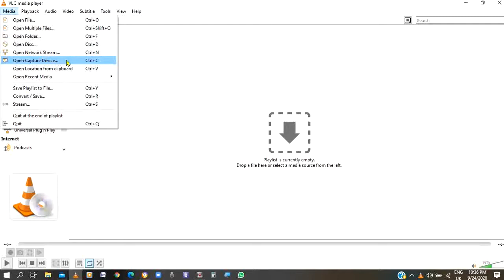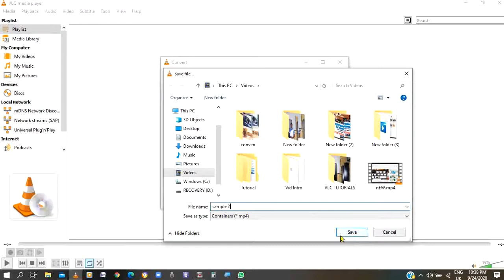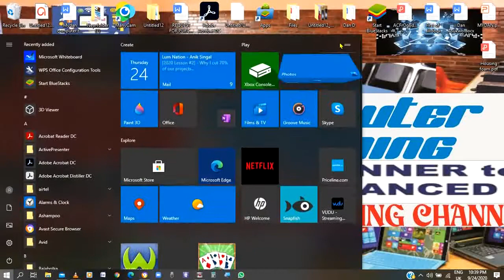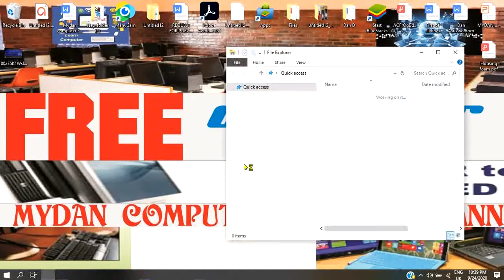BEST SCREEN RECORDER: USING VLC MEDIA PLAYER FOR SCREEN RECORDING -PART 4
VLC media player is likely the best screen recorder available for free for capturing desktop. In this tutorial, you will learn how to record screen your using VLC media player. Using VLC for Screen Capture is a beautiful  idea as VLC media player is an open source software. The VLC contains various advanced settings for screen capture. So you may not need to install any other screen recorder software for this purpose. You can easily use it to record screen with audio by following the steps shown in this tutorial. If you do not have VLC media player, why not download and install. VLC media player FREE from its official website.

How to Use VLC Media Player to Play Multiple Videos and Audio Media Files at the SAME TIME Part 3